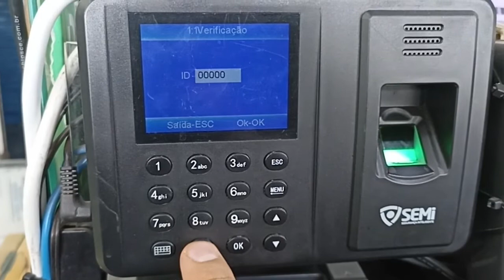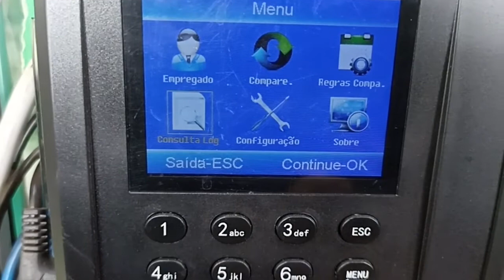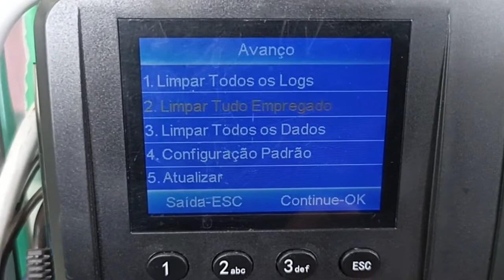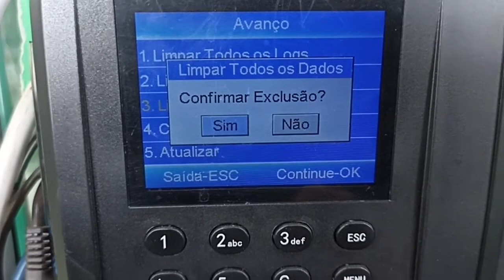Como resetar relógio de ponto marca semi, sendo que não tem mais a Senha?